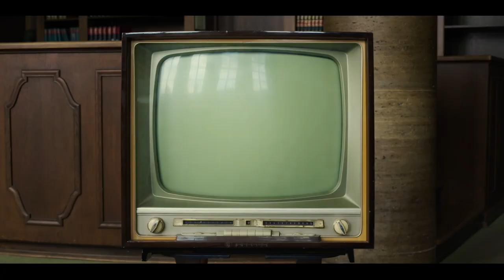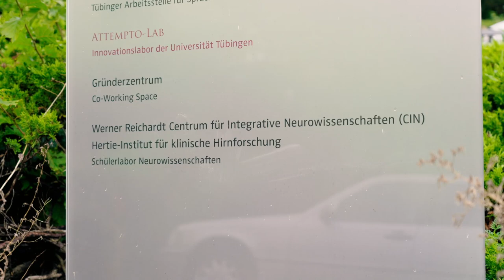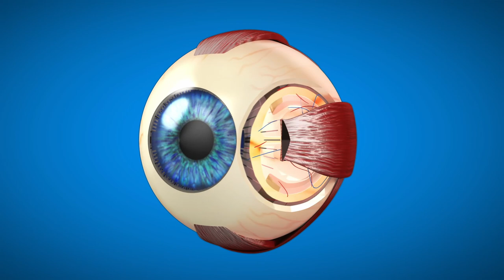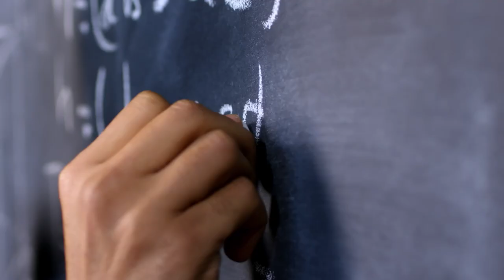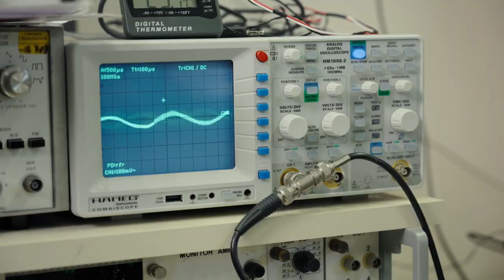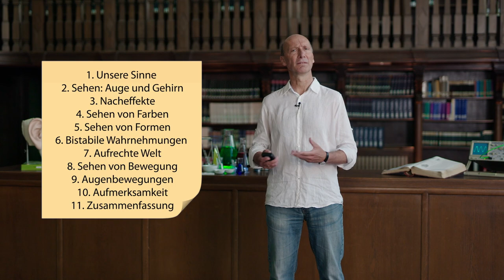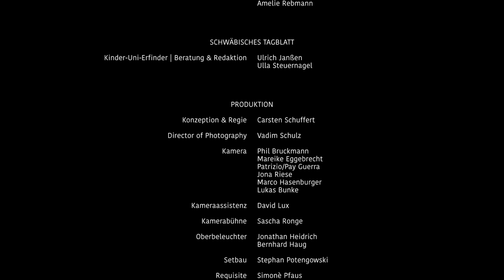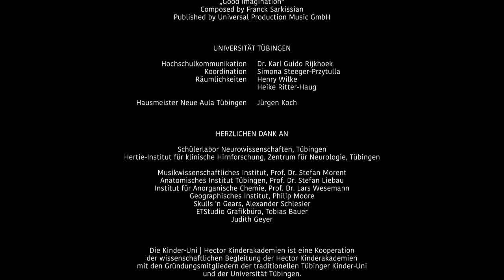DIE KINDER-UNI - Warum können uns unsere Sinne täuschen?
Professor Dr. Uwe Ilg ist Protagonist der vierten Kinder-Uni Folge. Er erforscht als Biologe und Neurowissenschaftler das menschliche Gehirn. Wer wüsste nicht gerne mehr über das eigene Gehirn? Warum lässt einen der Gedanke an ein Schokoladeneis nicht los, aber die Hausaufgaben sind sehr schnell wieder vergessen. Warum gehorcht der Körper dem Gehirn oder vielleicht ist es gerade umgekehrt? All diese Fragen beantwortet Prof. Ilg in dieser Vorlesung.

Kapitel:
00:00 Vorspann
02:22 Vorstellung Prof. Ilg & Hertie-Institut für klinische Hirnforschung
06:45 Vorlesung
36:48 Fragerunde
53:47 Merkgedicht

Weitere Vorlesungen der Kinder-Uni / Programm:
Warum machen Viren krank? Prof. Thomas Iftner - 30. September 2021
Warum haben Schnecken Stress? Rita Triebskorn - 28. Oktober 2021
Warum gibt es Kriege? Prof. Ewald Frie - 25. November 2021
Warum ging Udo aufrecht? Prof. Madelaine Böhme - 27. Januar 2022
Warum machen Tiere sich schön? Prof. Nüsslein-Volhard - 24. Februar 2022
Warum glauben Menschen an Verschwörungen? Prof. Michael Butter - 31. März 2022
Warum sind Computer dumm? Prof. Bernhard Schölkopf - 05. Mai 2022
Warum schlafen wir? Prof. Jan Born - 02. Juni 2022
Warum kann das Eis Geschichten erzählen? Prof. Ilka Weikusat - 07. Juli 2022
Warum ist Künstliche Intelligenz nicht immer gerecht? Prof. Ulrike von Luxburg - 06. Oktober 2022
Warum werden Sportler*innen immer besser? Prof. Ansgar Thiel - 10. November 2022